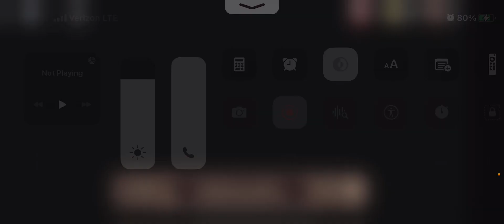Brooklynn FINALLY BEATS DOORS AFTER 169 DEATHS